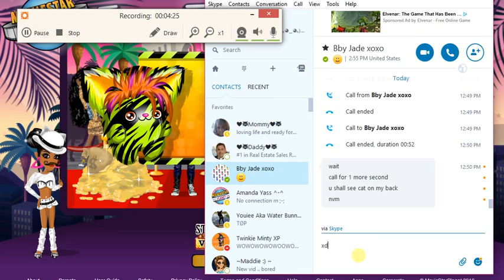HACKING MYSELF ;O;? (Msp Dares) Part 2